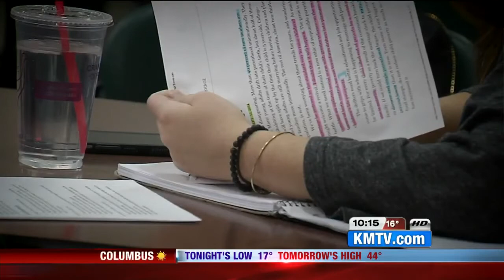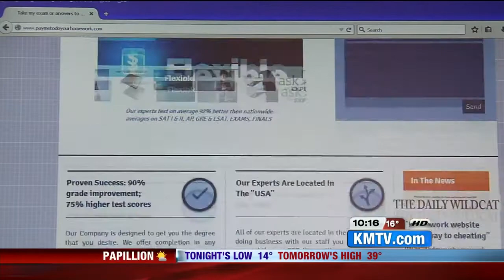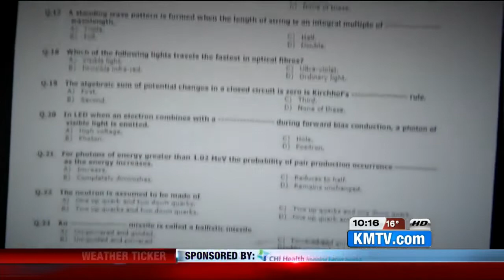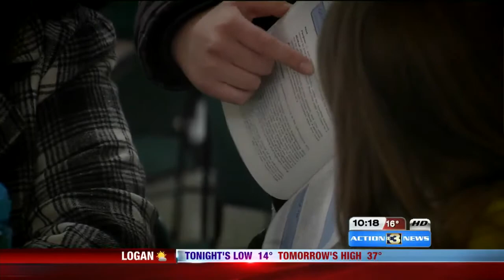Cheating 101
The cheating culture in college